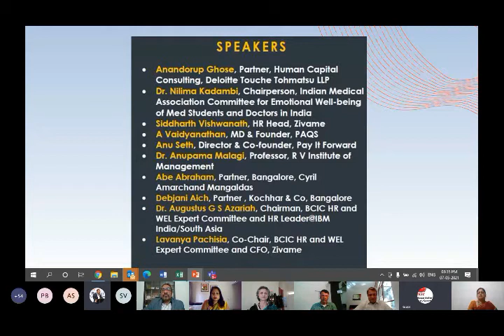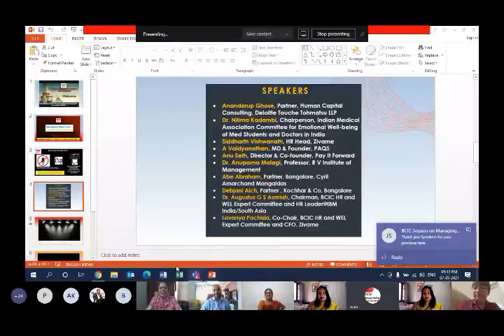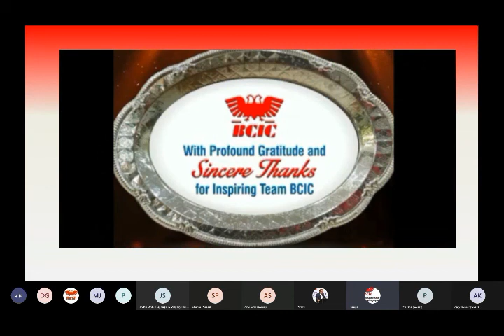BCIC Session on Managing Wave Two : Sharing Industry Best Practices on May 07, 2021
Session on Managing Wave Two : Sharing Industry Best Practices on May 07, 2021